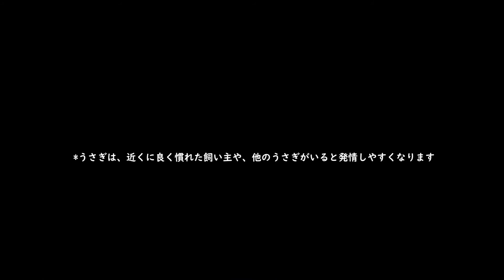マジカミ DX - フラッフィーラビット 陽彩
※不適切場面はカットしました

www-dx